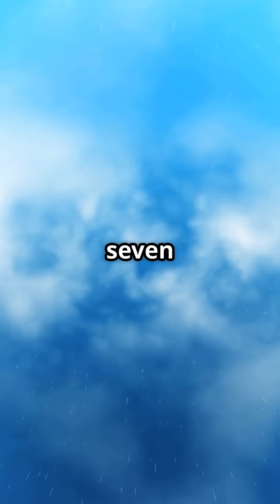How the Boeing 747 Burns a Gallon a Second… and Still Beats Your Car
How does a Boeing 747 burn a gallon of fuel every second — yet out-efficient your car?